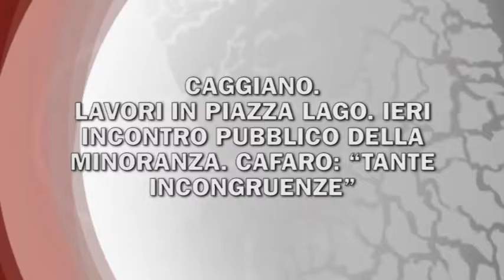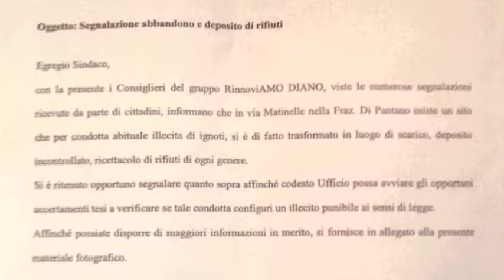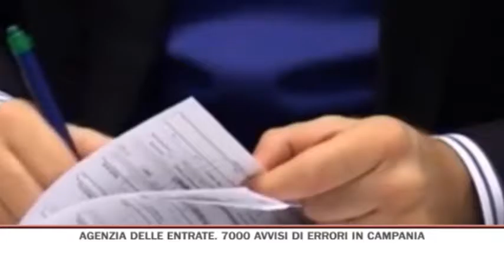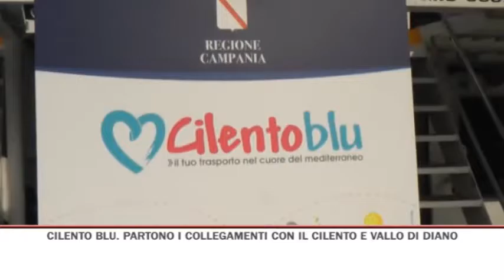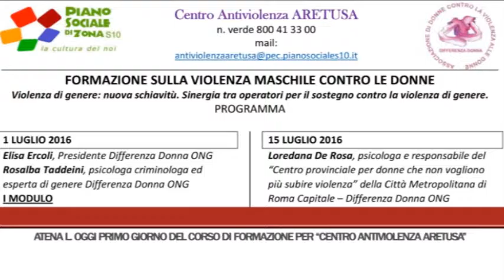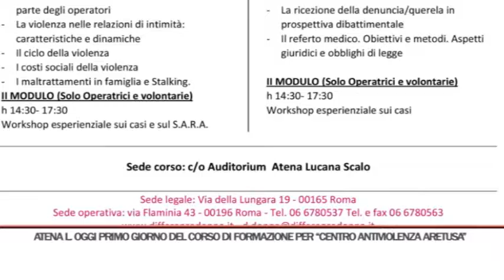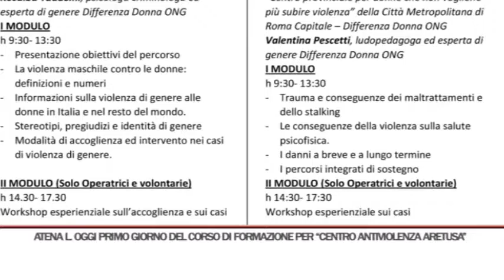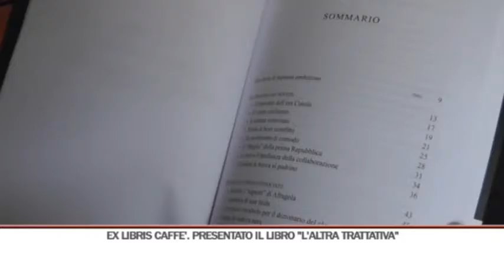TG SERA 01/07/2016